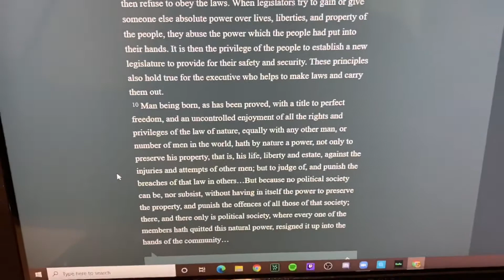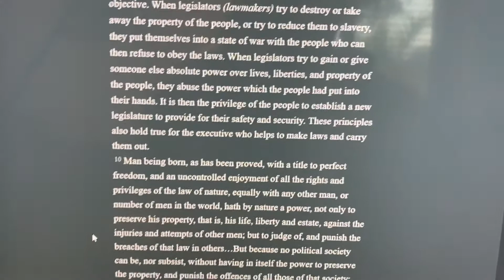Starting the First Full Week: Vlog 21